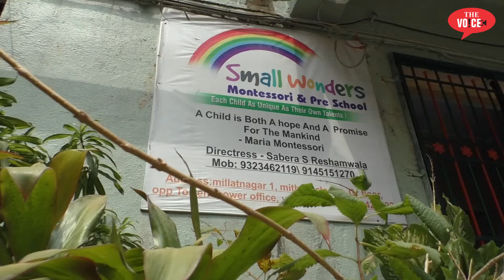Narendra Modi ko Darr kyu hai | Jitendra Awhad ने किया विवादित सवाल | Electoral Bond, Ram Mandir...